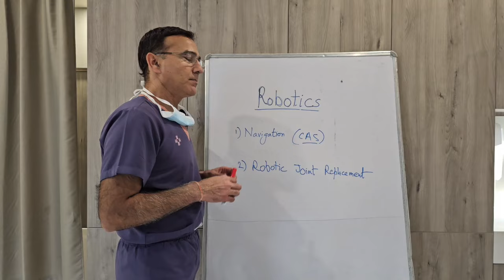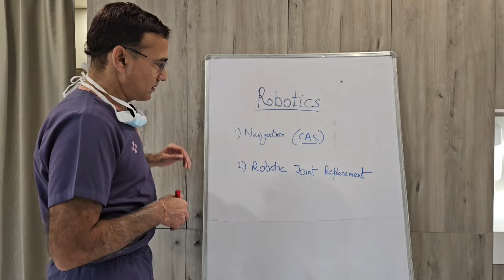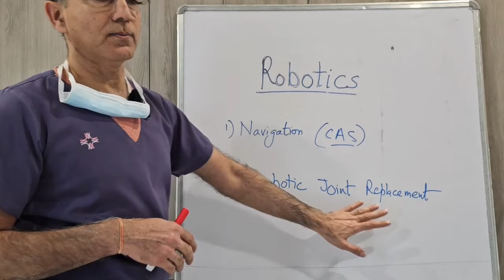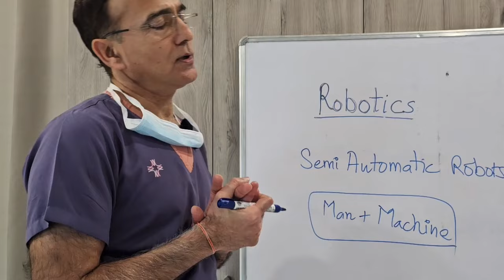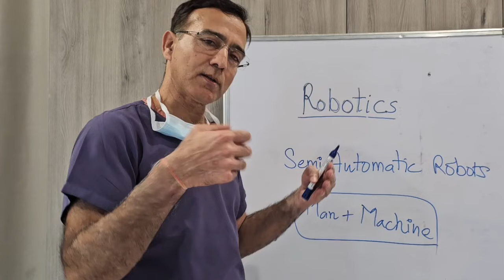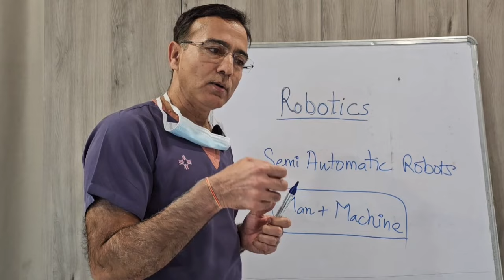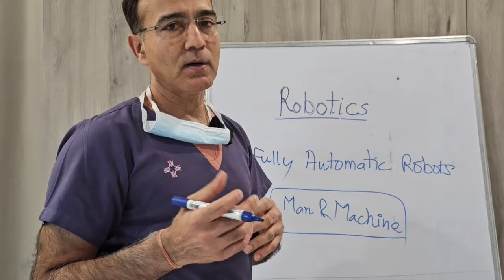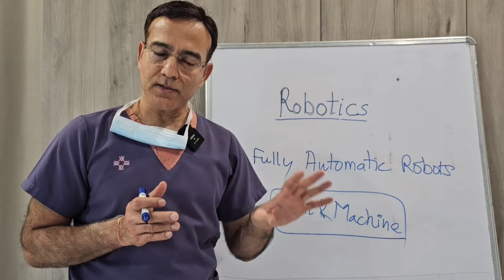Robotic Knee Replacement - Which Robot ??